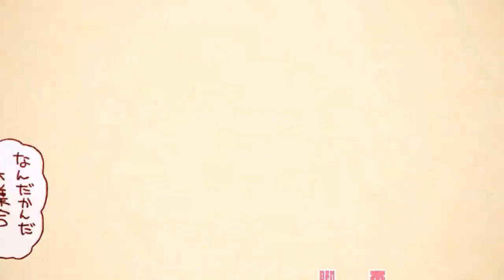[Princess Connect Re:Dive] Event ตอน ผู้โดดเดี่ยวแห่งพงไพรกับเด็กหญิงนอกคอกแห่งวิทยาลัยเซนต์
เนื้อเรื่องของอีเว้น Princess Connect Re:Dive ตอน ราชอาณาจักรมาโฮะมาโฮะฤดูร้อน โซลซัมเมอร์แห่งคลื่นโถม!
โปรแกรมที่ใช้เล่นเกม : LDPlayer4
สเปกคอมพิวเตอร์ที่ใช้ในการเล่น :
NoteBook : ASUS TUF Gaming FX504
CPU : I7-8750H
GPU : GTX1050Ti
RAM : 16 GB

มีให้โหลดทั้ง Google Play , PlayStore